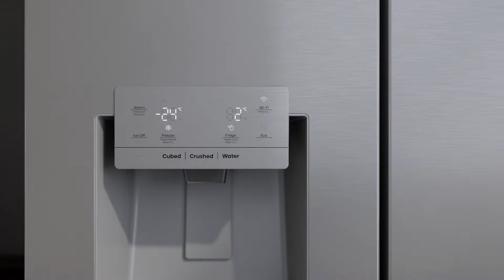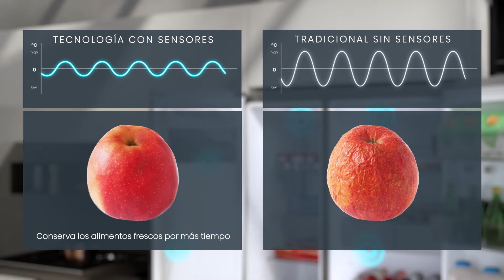Descubre el frigorífico Hisense RS818N4TIE